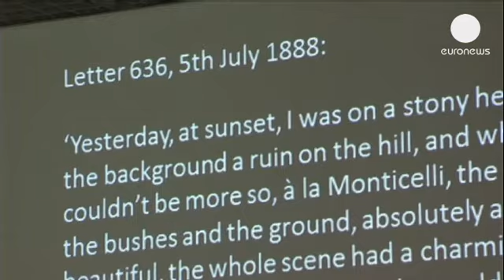Un authentique Van Gogh refait surface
"Coucher de soleil à Montmajour" sommeillait dans un grenier depuis plusieurs années.

"Coucher de soleil à Montmajour" sommeillait dans un grenier depuis plusieurs années. Son propriétaire, un collectionneur privé, était persuadé qu'il s'agissait d'une vulgaire copie. Mais c'est loin d'être le cas, pour le plus grand bonheur du directeur du musée d'Amsterdam dédié au maître néerlandais, Axel Rüger : "Nous sommes très heureux. C'est un moment très spécial pour nous, un moment unique dans l'Histoire du musée. Le fait de pouvoir ajouter une telle œuvre aux toiles de Vincent van Gogh.